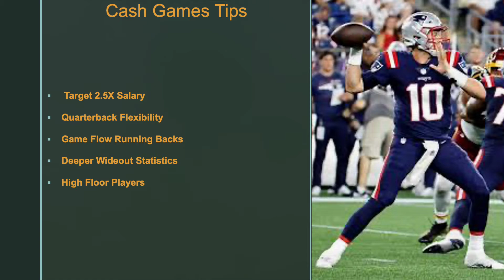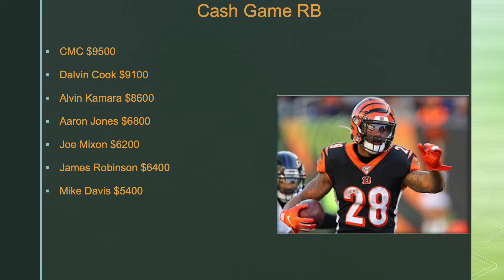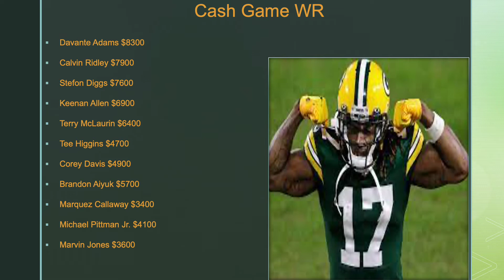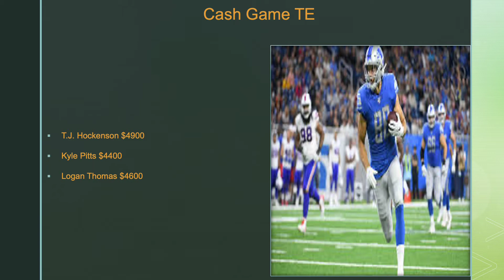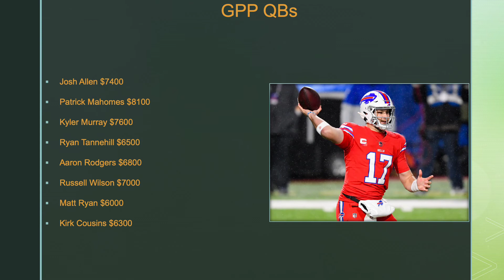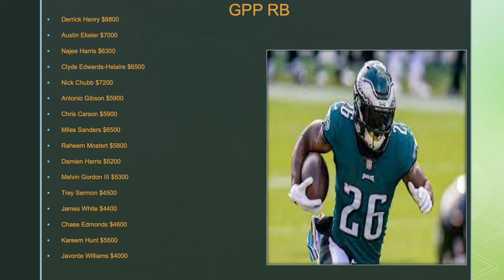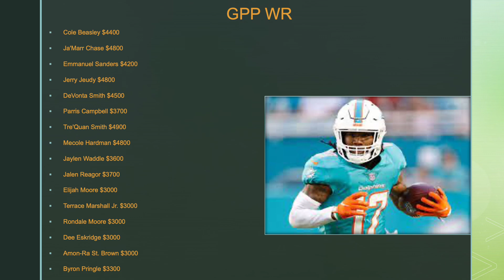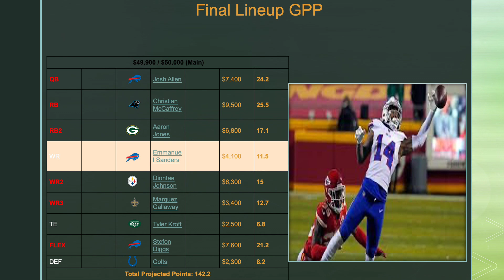DraftKings NFL Week 1 Final Thoughts Cash / GPP Lineups